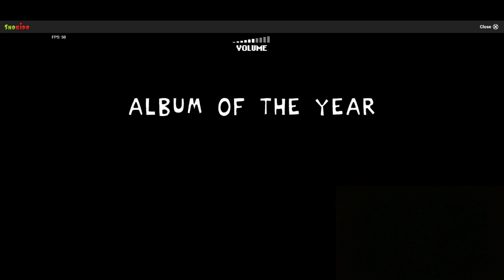Friday Night Funkin - Mommy Long Legs [HARD] Plus Huggy Wuggy Song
Hope you enjoy! This will be my last video ever. APRIL FOOLS!!!

Timestamp:
00:00 Intro
00:15  Theme Screen
00:24 Menu and Weeks Screen
00:41 First Song (Hug Me)
03:37 Second Song (Special Guests)
07:27 Mommy Long Legs REVEAL
08:42 Last Song (MommyTime)
12:18 Outro? - SuperMarioBJ
12:25 Outro! - SuperMarioBJ

After Boyfriend escapes from Huggy Wuggy, he encounters a brand new foe as he dives deeper into the factory, that new foe being Mommy Long Legs who sees from the dark, seeing Boyfriend as a new playmate and has to rap battle her.

Shoutout to richilix for making today’s awesome (and FNF Huggy Wuggy version 2 like) mod!
Appreciate it, man! 😊👌✌️👍😁

Joined Date: November 5, 2020
This channel is a channel where I will play playable games
to be able to play, and if it's not playable, then I don't play it,
but if it can be played, I play it by playing whatever game they ask me to play. tongue twisters: v
Thanks!

Este canal es un canal donde jugaré juegos jugables
para poder jugar, y si no es jugable, pues no lo juego,
pero si se puede jugar, lo juego jugando el juego que me pidan jugar.                                                                          trabalenguas :v
Gracias!